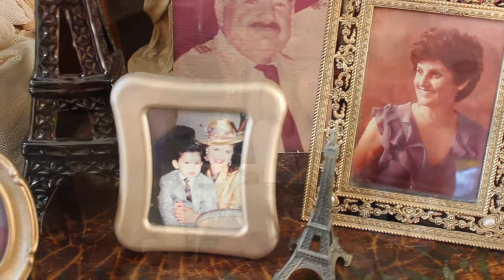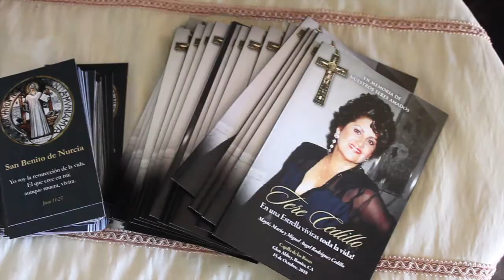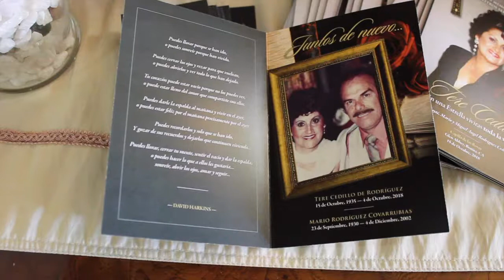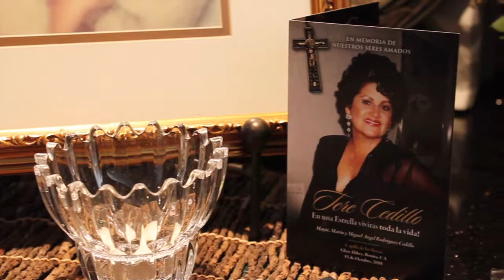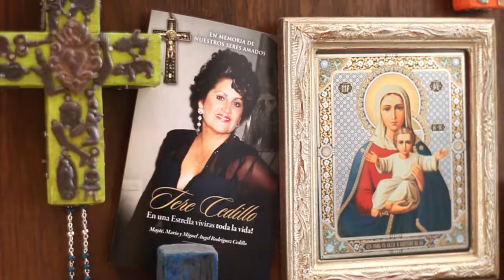Ceremonia...de mis papas... V2_version completa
En Una Estrella VIVIRAN Toda La Vida!
15 de Octubre, 2018... en el cumple de mi mami en la Capilla de las Rosas, Glen Abbey, Bonita, CA.

Los que estuvieron presentes... Muchas Gracias por acompañarnos!